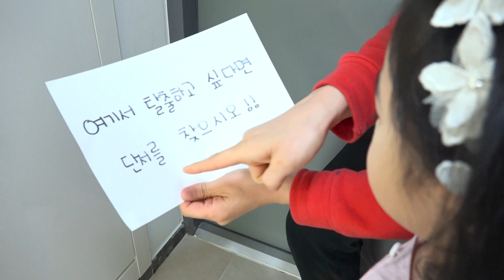¡Boram y ddochi están atrapados en la casa de Lego!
¡Boram y sus amigos atrapados en la habitación! Tengo hambre, ¡pero solo hay comida de lego para comer!